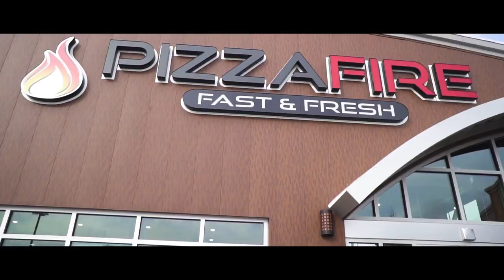JAY CLARK CINEMATOGRAPHY REEL 2018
Special thanks to all my clients, associates, and friends who helped make this reel possible. I have had the pleasure to do what I love for a living and I never take it for granted. I've worked alongside so many talented people and I am proud to finally show my reel which has been in the works for 2 years. Much Love!

Jay Clark

Featured Talent

Kway (Titi)
Paul Wall
Jrio
Enjolee
Brooke Adams
Deneil Bell
Reggie Fitness
Ashley aka A.Zip
Jasmine Moore
Bluff City
Tre Nubb
J Mulan
JRAG2X
Oscar Cabrera
Mo City Jaybee
Jermany
Zackie Slimmy
Crystal Scott
Tracy Rhodes
Eric Green
B WOOZY
Jessica Best
ONDI
Pizza Fire
Weston